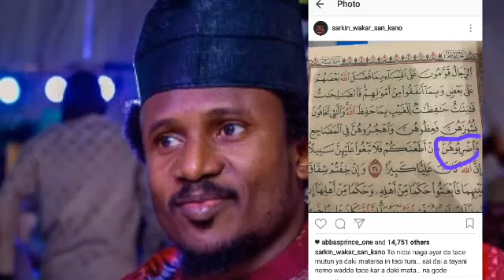Sarkin waka ya haddasa cece kuce da ayar alkura,ani